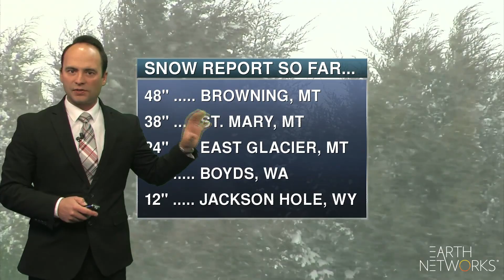national_coast_to_coast_EN_1080_09302019